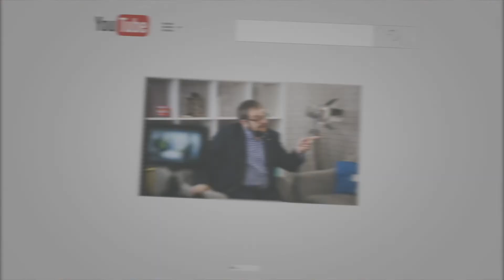Are Purplebricks to blame for the low fees in Estate Agency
Steph Walker used to be Head of Customer Services and head of USA Recruitment for the national estate agency chain Purplebricks. Now she is a founder of 'The Agency', a self-employed estate agency model.

In this video, she came to Grantham and talked to me on the WatkinSofa (in the Spring of 2022) and chatted about whether or not Purplebricks is to blame for low fees in Estate Agency.